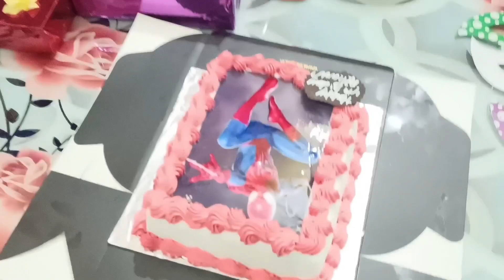Atharv's 4th Birthday Celebration🎉| Best Birthday🤗 | Nivasa Resort | Dehradun | Birthday Vlog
In this Video I will share Atharv's 4th Birthday Celebration at Nivasa Resort, Dehradun.